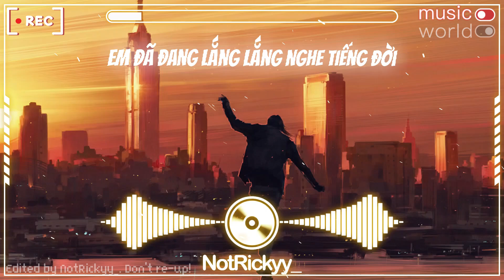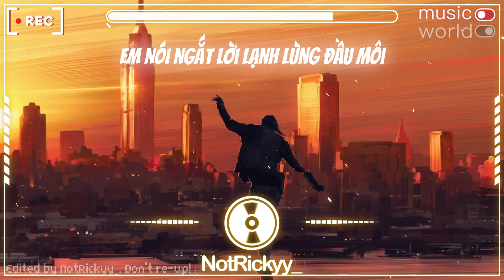Lê Bảo Bình - Nơi Vực Nơi Trời (V.A Remix) (Lyrics) | NotRickyy_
🎵 Welcome back to NotRickyy_ 「KillerD Team」! 🎵 We're diving into the world of music with 'Nơi Vực Nơi Trời' by Lê Bảo Bình (V.A Remix). Get ready for a lyrical journey that will leave you wanting more! 🎤🎧

I'm not the owner of this music. I make sure to credit the artists with full image and music sources because I respect others very much. Don't copyright me!

📌 Song Information
☆ Name ➼ Nơi Vực Nơi Trời
☆ Artists ➼ Lê Bảo Bình (V.A Remix)

✘ PROGRAM USED ✘
Video: After Effects CC 2022, Premiere Pro CC 2022, CapCut
Render: Media Encoder CC 2022

___________________♥ Support Me ♥______________________
✔ Follow NotRickyy_
___________________♥ Support Our Team ♥______________________
✔ Follow LucyDevilz

Edited by NotRickyy_ ✔ . Don't re-up! ❌

© Bản quyền thuộc về NotRickyy_
© Copyright by NotRickyy_
Do not Re-up (Except for the author.)